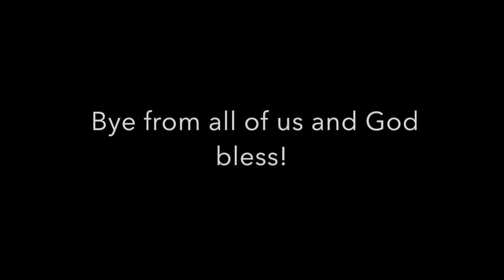2 Minutes with...The Wednesday Connect Group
Catch up with Tony and Lynn and the members of their connect group.